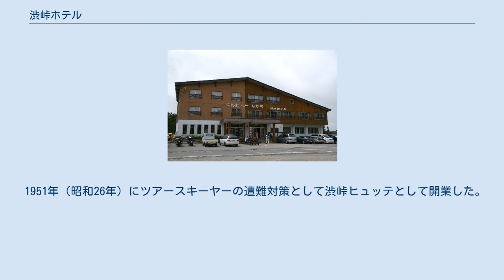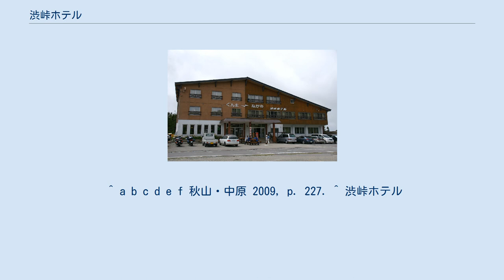渋峠ホテル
渋峠ホテル（しぶとうげホテル）は、長野県と群馬県との間にある渋峠に存する旅館業法に基づく旅館・ホテル営業施設である。
 本ホテルは、長野県下高井郡山ノ内町大字平穏と群馬県吾妻郡中之条町大字入山との間に存する渋峠に近接して立地する宿泊施設である。
 熊本・大分の両県境に存在する杖立温泉「肥前屋旅館」などとともに、都道府県境に立地する珍しい宿泊施設として有名で、建物外観および建物前面のスペースには県境を示す印が設けられ、建物ファサードも群馬県側と長野県側で異なっている。
建物は3分の2が長野県、3分の1が群馬県に属し、登記上は長野県になっている。
固定資産税は山ノ内町と中之条町の双方に納め、遭難が発生した場合は長野県警察・群馬県警察のどちらにも通報する。
 施設敷地は、上信越高原国立公園内にあり国立公園法の第2種特別地域に属する。
 敷地北側及び東側は国道292号に接続しているが、冬期は国道が通行止めのため車によるアクセスができず、唯一の交通手段は横手山スキー場と渋峠スキー場の索道またはスキー滑降となる。
無雪期は支部峠を往来するドライバーの、有雪期はスキーヤーの利用が多くなる。
 1951年（昭和26年）にツアースキーヤーの遭難対策として渋峠ヒュッテとして開業した。
設置したのは群馬県である。
 ^ a b c d e f 秋山・中原 2009, p. 227. ^ 渋峠ホテル